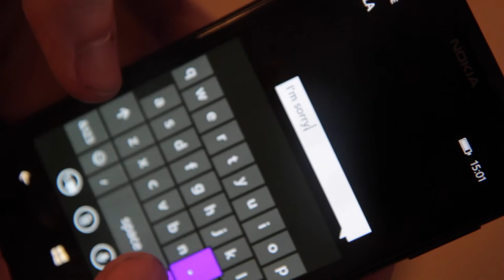Taylor swift - You belong with me. Music VIdeo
Amateur Music Video created in 2015. No copy right infringement intended.